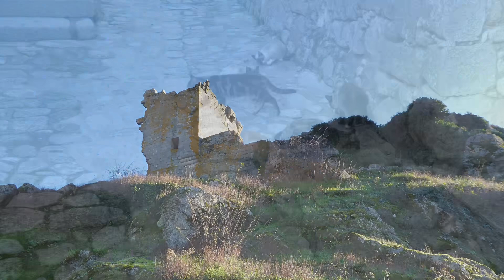TREVEJO Y ROBLEDILLO DE GATA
La importancia de la comarca de Las Hurdes está en su encanto medieval y sus tremendos paisajes por la sierra de Gata. Merece la pena visitar, y de comer ya que os voy a decir…